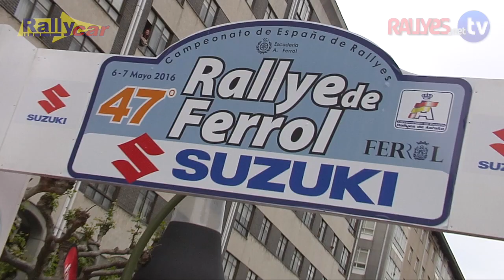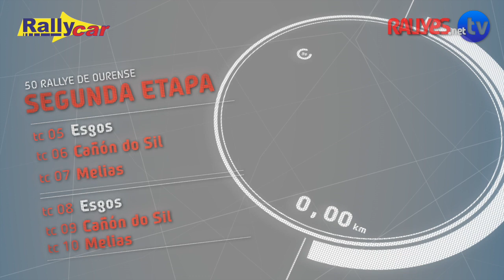PREVIA 48º RALLYE DE FERROL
A pocos días para la disputa de la quinta cita del Campeonato de España de Rallyes de Asfalto comenzamos a trabajar en nuevos programas especiales de Rallyes.netTV